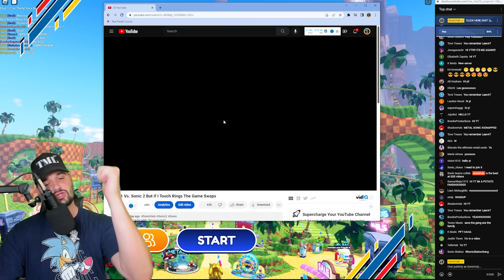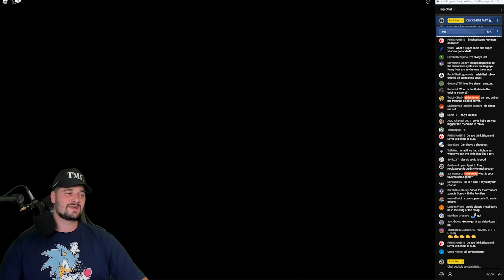Unlock Metal Sonic FAST, New Race & NEW Features! (Sonic Speed Simulator)